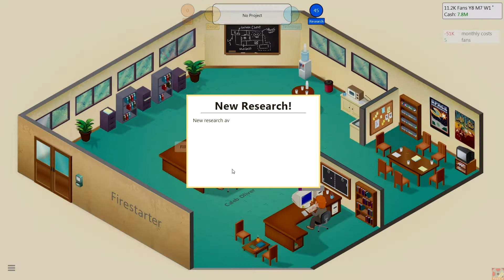Seriously, Enough with the Popups XD Game Dev Tycoon - PsyCo N' Misses 23! [1080HD]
Ahoy thar, Legion!  Still in the process of movin' into the new office yet the popups will just. Not. Stop.  Shenanigans leads to minor frustration and we'll see how much usable footage is left because of it in the coming episodes XD  Thank-ya for watchin', and catch you next time, Legion!  Take care!